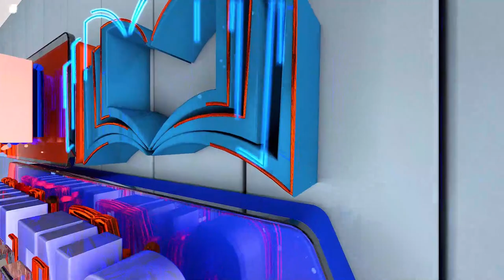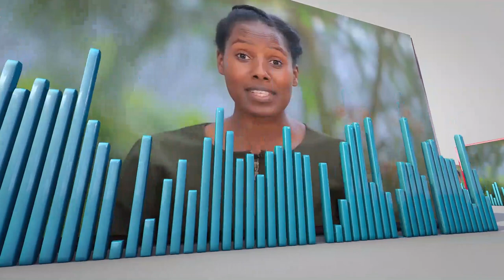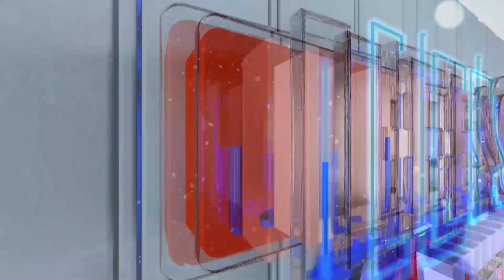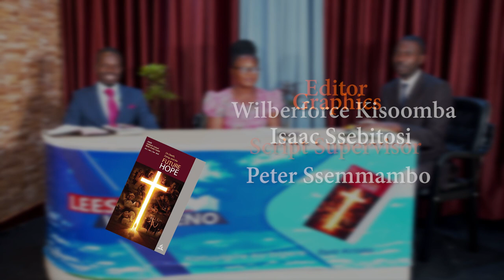Essuubi ly'Endagaano Enkadde ~ Leesoni Wiiki Eno | 3ABN UG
SDA weekly Adult sabbath school in Luganda | Q4 2022